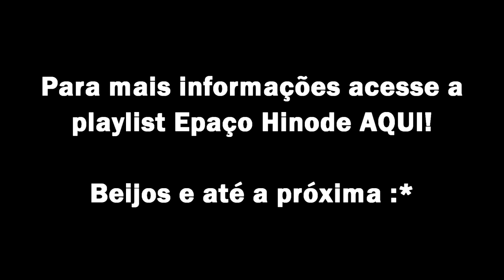Vlog#14: Reconhecimento Hinode - Prata | Isabely Rodrigues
MUDE A QUALIDADE DO VÍDEO PARA 720 HD